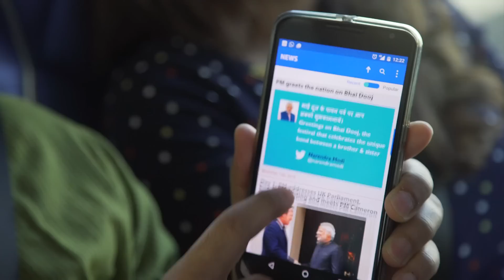Why is Narendra Modi so popular in the UK? - Newsnight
As Indian Prime Minister Narendra Modi appears at a massive welcome event in Wembley we join those attending and explore the controversial leader's appeal. Secunder Kermani reports.